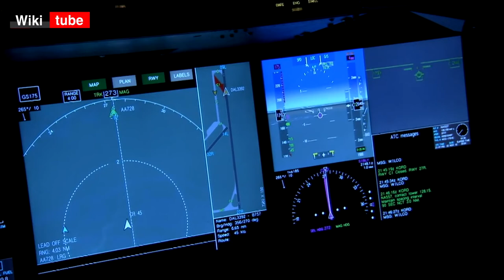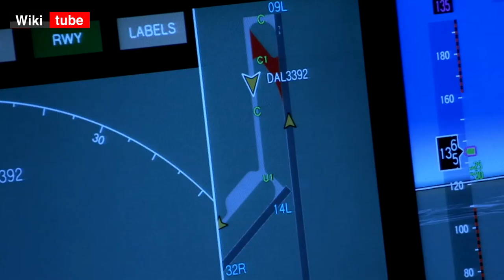سر طلاء الطائرات باللون الأبيض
تعرف على سبب طلاء الطائرات باللون الأبيض